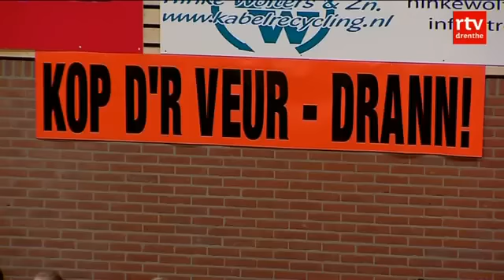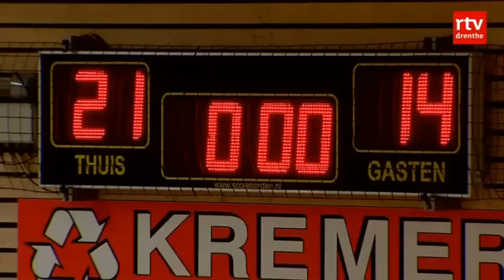Hurry Up via landskampioen naar tweede zege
HANDBAL - Hurry Up heeft de tweede zege van het seizoen binnen. De Zwartemeerders wonnen vanavond voor eigen publiek met 32-28 van de regerend landskampioen Volendam.

De thuisploeg speelde agressief en met passie. Bij rust stond Hurry Up met 21-14 maar liefst zeven doelpunten voor. Vlak na rust kwamen de Volendammers tot twee punten terug, maar met een uitblinkende doelman Guido Rink kwam Hurry Up niet echt meer in gevaar.